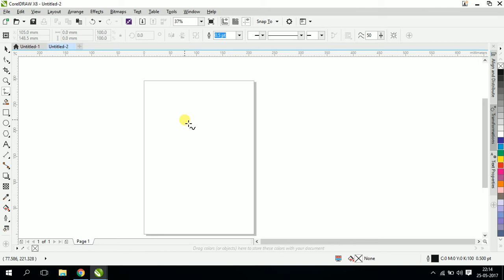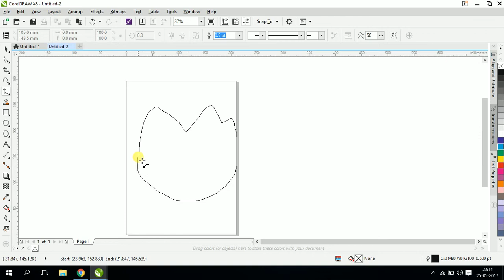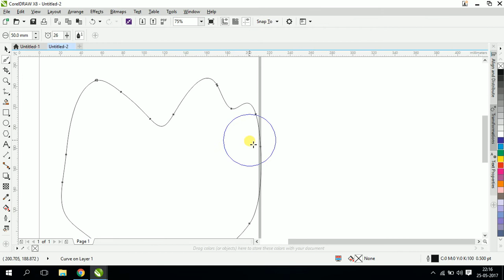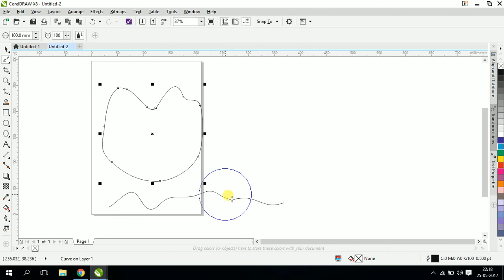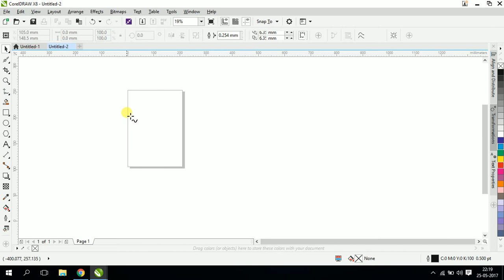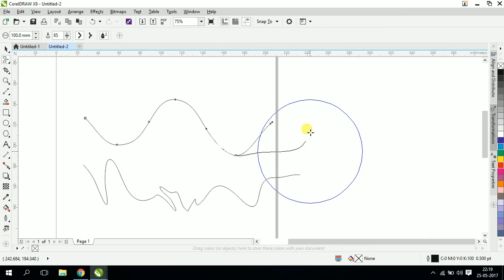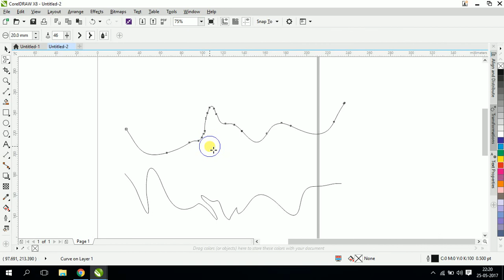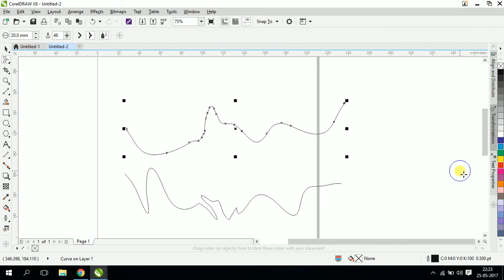Smooth & Smear Tool _ Corel Draw in Tamil Tutorial | Soft Tutor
Smooth & Smear Tool _ Corel Draw in Tamil Tutorial

Tamil Tutorials